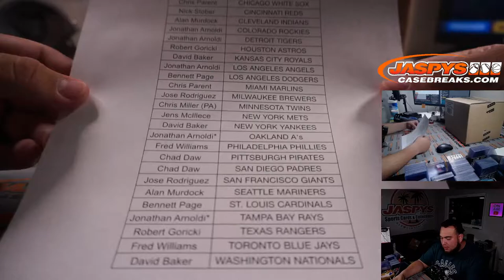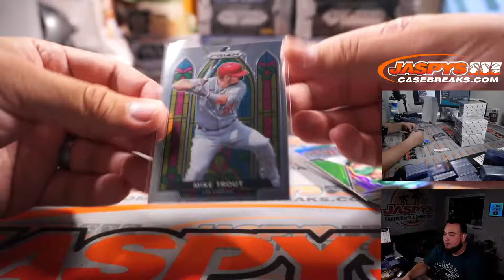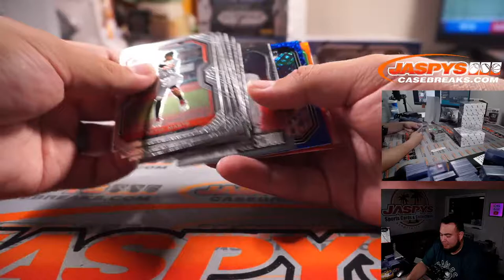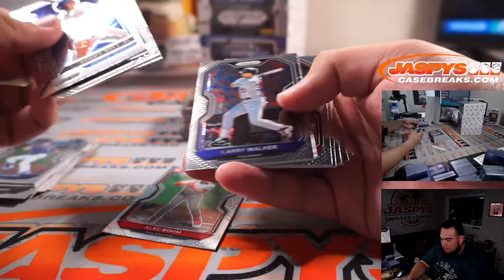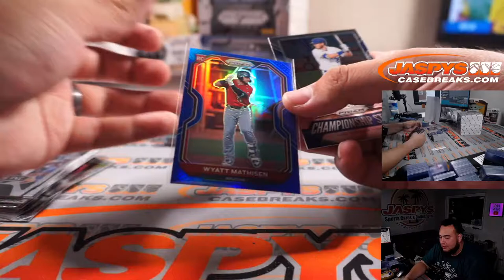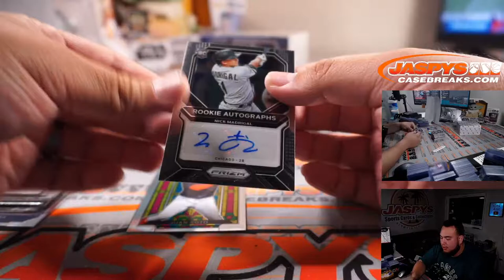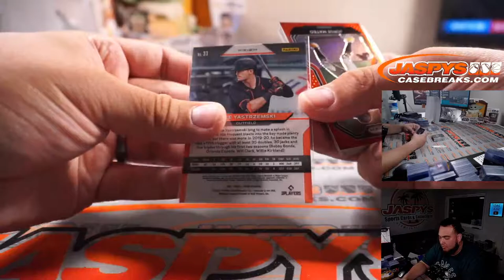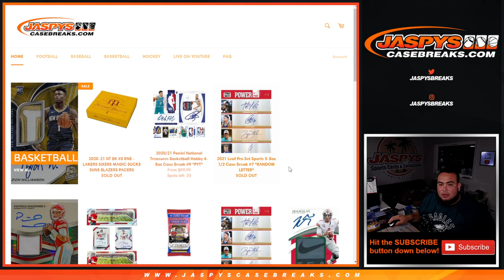Fri. 8/13/21 - *FREE 2X PRIZM BOXES RANDOMIZED - 2+ TEAMS* 2021 Prizm Baseball 6-Box Break #1 *PYT*